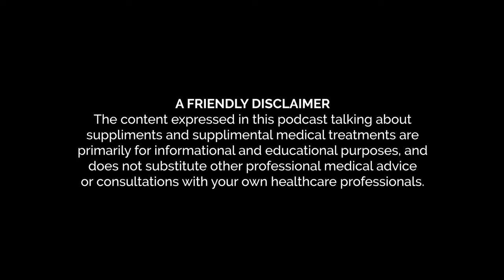An Olympian’s Approach to Health with Dr. Terry Schroeder and Lydia Hurlbut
Your success as a professional filmmaker is a direct result of your mental and physical fortitude. In this episode of the Inner Circle Podcast, former Olympic athlete and coach, Dr. Terry Schroeder, joins Lydia Hurlbut in the Filmmakers Academy studio.

Together they discuss Dr. Terry’s history as an Olympian, key insights filmmakers should consider to prevent injury, and ideal supplements to ensure health and wellness.
Throughout the episode, they also explore the importance of alleviating stress as well as Dr. Terry’s excitement with functional medicine and how he helped his brother recover over 90% of his functionality after a stroke! To cap it all off, Lydia and Dr. Terry talk about what it takes to be a great leader as both a business owner and a coach.

Right now, you can become a Filmmakers Academy basic member for FREE

More from Lydia Hurlbut and her Leadership & Wellness Initiative:
-4 Self-Care Tips for Filmmaking Entrepreneurs:

Dr. Terry’s book, Swimming Through Life:

Utah - "What A Memory"

The content expressed in this podcast talking about supplements and supplemental medical treatments are primarily for informational and educational purposes, and does not substitute other professional medical advice or consultations with your own healthcare professionals.

0:00:00 Intro
0:00:55:15 Podcast